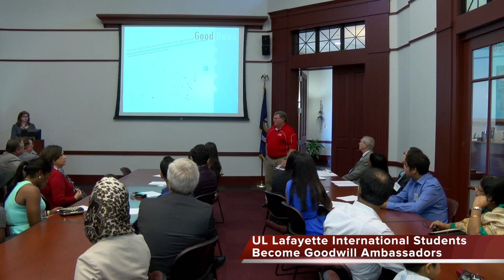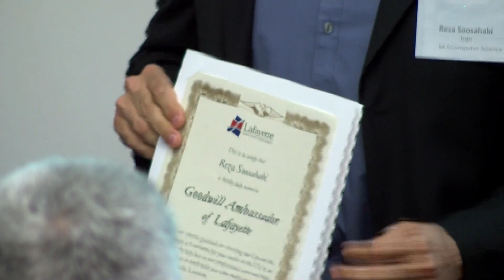2014 International Student Reception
More than two dozen UL Lafayette international students became Goodwill Ambassadors of Lafayette. The graduating seniors were given a certificate and honored at a banquet by the University and Lafayette Consolidated Government.